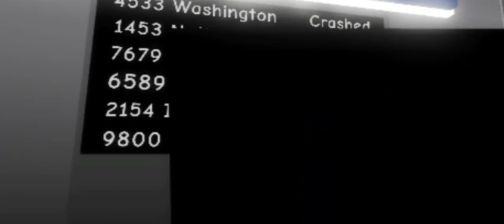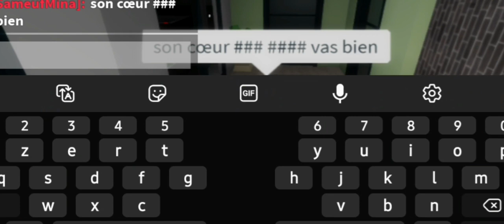Rp Dans le Noir